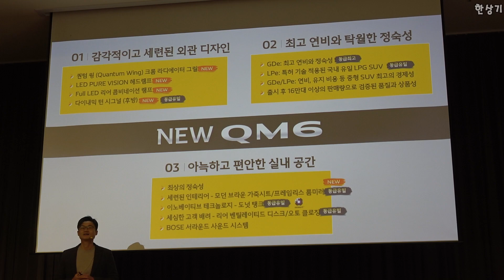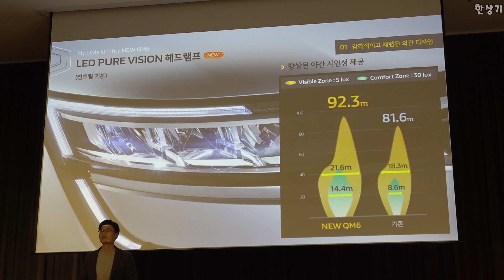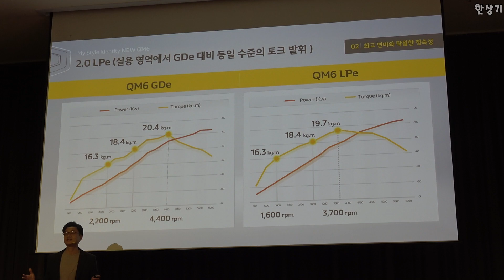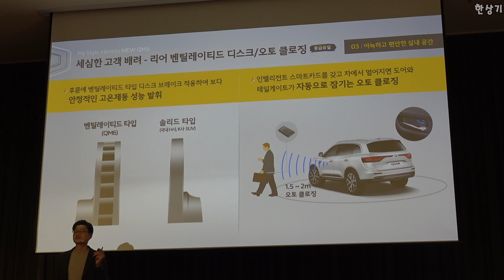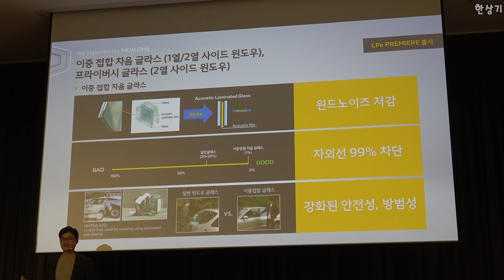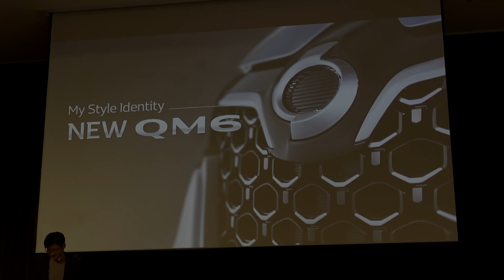르노삼성 뉴 QM6 상품성 소개 - 2020.11.11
르노삼성 뉴 QM6의 상품성 소개 영상입니다.
이번에 출시한 NEW QM6는 5퀀텀 윙(Quantum Wing)으로 완성한 크롬 라디에이터 그릴 5LED 퓨어 비전(Pure Vision)  헤드램프 5Full LED 리어 콤비네이션 램프 및 다이내믹 턴 시그널(후방)을 적용해 더욱 세련된 외관 디자인을 선보인다.
우선 QM6 디자인의 핵심인 크롬 라디에이터 그릴은 감각적이면서도 세련된 메시(Mesh) 패턴으로 변경했다. 태풍 로고를 가운데 두고 양쪽으로 펼쳐진 퀀텀 윙(Quantum Wing)은 힘차게 비상하는 기운을 형상화하는 동시에, 프리미엄의 새로운 방향을 제시하는 르노삼성자동차의 뉴 아이덴티티로 이번에 르노삼성자동차를 대표하는 모델인 NEW QM6에 처음 적용했다. 퀀텀 윙은 양쪽으로 이어진 LED 퓨어 비전(Pure Vision) 헤드램프 및 차체를 부드럽게 감싼 캐릭터라인과 맞물려 ‘강렬한 아름다움’을 역동적으로 구현한다.  퀀텀 윙과 메시 패턴은, 라디에이터 그릴 하단에 새겨 넣은 ‘NEW QM6’ 로고를 더욱 빛나게 한다.
전 트림에 걸쳐 기본 적용한 LED 퓨어 비전(Pure Vision) 헤드램프도 눈여겨볼 포인트다. NEW QM6는 이를 통해 감각적인 라이트 시그니처를 한층 강화했다. LED 퓨어 비전 헤드램프는 전력 소모량은 적으면서도 밝고 아름다울 뿐 아니라, 뛰어난 내구성까지 제공한다. 여기에, 지난 7월 더 뉴 SM6에 처음 적용한 다이내믹 턴 시그널(후방)을 이번에 NEW QM6에도 새롭게 적용함으로써 르노삼성자동차만의 라이트 시그니처를 표현했다. 이 동급 유일의 다이내믹 턴 시그널은, 외관 디자인의 미적감각을 더해줄 뿐만 아니라 명확한 시그널 전달로 안전에도 기여하는 등 전체적인 제품 완성도를 업그레이드한다.
QM6의 외관 스타일은 소비자들의 구매 결정에 있어 가장 중요한 요소인 동시에, 구매 이후 소유기간 중에도 가장 큰 만족감을 주는 부분 중 하나로 꼽힌다. 이는 NEW QM6가 라디에이터 그릴과 LED 헤드램프 등 스타일 업그레이드에 초점을 맞춘 가장 중요한 이유이기도 하다
아늑하고 편안한 실내공간은 NEW QM6에 대한 만족감을 더욱 높여준다. 새로 적용한 모던 브라운 가죽시트와 동급 유일의 프레임리스 룸 미러는 세련된 인테리어 감각을 더욱 돋보이게 한다.  프레임리스 룸 미러는 산뜻하고 세련된 분위기를 연출할 뿐 아니라, 후방 시야를 한층 넓혀줌으로써 보다 편안하고 안전한 운전을 가능케 해준다. 깔끔한 디자인은 물론, 심카드(SIM card)  형태의 후불 하이패스 카드를 사용할 수 있는 등 편의성까지 빠뜨리지 않았다. NEW QM6의 인테리어는 이 같은 새로운 감각에다 12개 스피커가 지원하는 보스(BOSE) 서라운드 프리미엄 사운드 시스템으로 감성 품질까지 더했다(GDe 옵션사양).
부드러운 주행과 더불어 연비 또한 QM6의 핵심 매력포인트.  가솔린 파워트레인을 탑재한 NEW QM6 GDe는 중형 SUV  유일의 2.0리터 자연흡기 가솔린 엔진 모델로, 리터당 12.0 km의 동급 최고 연비를 기록한다. 144마력의 출력과 20.4kg·m애 이르는 토크로 안락한 일상주행을 구현한다. 뿐만 아니라 디젤 모델에 사용해온 흡차음제 및 사일런스 타이밍 체인(Silence Timing Chain)을 적용함으로써 수준 높은 정숙성과 내구성을 두루 확보했다. 특히, 함께 적용한 듀얼 VTC(Valve Timing Control)는 저속에서의 토크 증대 및 이산화탄소(Co2) 배출량 절감에 도움을 준다.
국내 유일의 LPG SUV인 NEW QM6 2.0 LPe는 액체상태의 LPG를 각 기통에 분사하는 LPLi(Liquid Petroleum Liquid Injection) 방식을 채택하고 있다. 이를 통해 출력 개선은 물론, 겨울철 시동 불량 문제까지 해결한다. 최고출력은 140마력이며, 19.7kg·m의 최대토크가 상대적으로 낮은 회전대(3,700rpm)에서 나옴으로써 실용영역에서는 GDe와 동일 수준의 체감 토크를 발휘한다.
르노삼성자동차가 지난 9월 최종 확보한 LPG 도넛탱크(DONUT®) 고정기술 특허는 국내 유일 LPG SUV ‘NEW QM6 LPe’를 더욱 빛나게 한다. 르노삼성자동차는 도넛탱크를 차체 하단 좌우의 양측 사이드빔(Side Beam)에 브라켓으로 안정적으로 결합해 트렁크 용량 확보는 물론, 후방 충돌 시 최고 수준의 안정성까지 확보했다. 여기에 도넛탱크가 트렁크의 하부 플로어에 직접 닿지 않고 살짝 떠있도록 고정하는 플로팅(floating) 설계를 통해 소음진동(NVH)까지 향상했다.
NEW QM6 LPe의 가장 큰 장점은 뛰어난 경제성이다. 1회 충전 시 534km까지 주행 가능해 서울 출발 기준 부산까지 추가 충전 없이 충분히 주파할 수 있다. 이처럼 NEW QM6 LPG와 가솔린 엔진 모두 연비와 유지 비용 측면에서 중형 SUV 최고의 경제성을 자랑한다. 출시 후 지금까지 기록한 16만대 이상의 누적 판매량이 검증된 품질을 입증하고 있다.
NEW QM6는 우수한 제동 능력, 전/후륜 차체 균형감 및 뛰어난 핸들링 성능을 발휘한다. 뛰어난 핸들링은 고속 차선 변경 시 우수한 안정성을 보장하며, 뒷바퀴에 적용한 벤틸레이티드 타입 디스크 브레이크는 디스크 과열을 방지해 안정적인 고온제동 성능을 유지하게 해준다.
르노삼성자동차는 이번 NEW QM6를 출시하면서, 최상위 트림인 ‘프리미에르’를 LPe 모델에도 신규 배치했다. 이를 통해 경제성과 고급스러움을 모두 원하는 LPe 고객들의 수요를 충족시킬 수 있을 것으로 기대된다.  프리미에르 트림의 1열과 2열 사이드 윈도우는 이중 접합 차음 글라스로 마감해 정숙성을 높였으며, 2열 사이드 윈도우에는 프라이버시 글라스를 적용해 상품성을 업그레이드했다.  이중접합 차음 글라스는 안전성뿐만 아니라, 윈드 노이즈 저감과 자외선 차단(99%)에도 뛰어나다.
LPe 프리미에르의 인테리어에는 소프트 재질을 적극 적용해 감성 품질을 높였다. 더불어, 5앞좌석 프레스티지 헤드레스트 5인조가죽커버 및 블랙 스티치(대시보드 하단/글러브 박스) 5소프트 콘솔 그립핸들 5맵포켓 인사이드 카펫(앞좌석) 5프리미에르 전용 로고(알루미늄 키킹 플레이트/앞좌석 프레스티지 헤드레스트 후면) 등으로 최고수준의 인테리어를 제공한다.
상품성 개선 측면에서는 5전 트림 동승석 원터치 세이프티 파워 윈도우 및 윈도우 버튼 라이팅 기본 적용  5아웃사이드 미러 메모리 및 후진 자동각도 조절 5S-Link 8.7” 에어컨 오프(off) 기능 52.0 GDe 어댑티브 크루즈 컨트롤 (ACC) 5오토 클로징 등이 추가 및 신규 적용됐다.